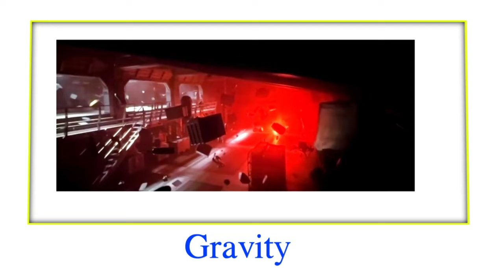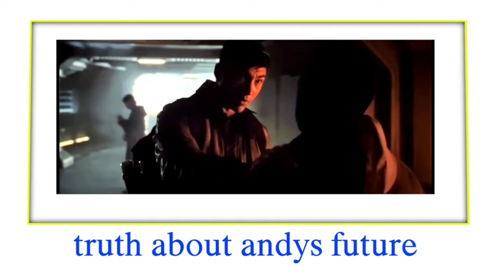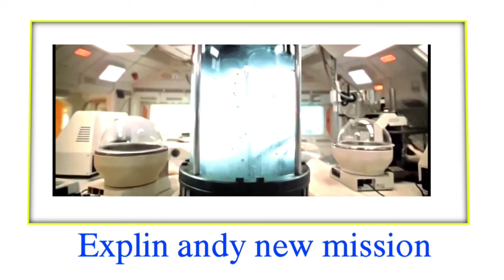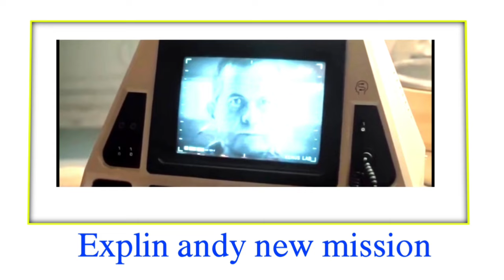Alien Romulus Explained In Telugu|Alien Romulus Movie Explained Telugu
Alien Romulus Explained In Telugu|Alien Romulus Movie Telugu|alien romulus Movie explained|Alien Romulus Telugu

In this video ailenromulusexplainedintelugu new aline movie story explained ✅

Topic coverd